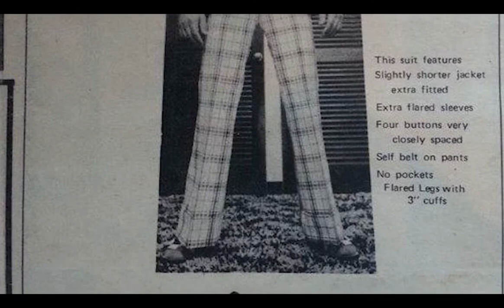HOW to be a DESIGNER CATTIVO RAGAZZO'S DINO MINICHIELLO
Watch this channel for more great content! This was produced by What's Your Story Vancouver?